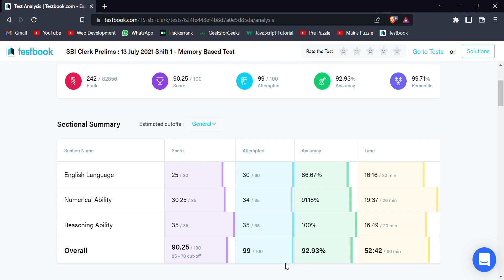SBI Clerk Memory Based Paper | 99.7+ Percentile | Testbook Mock | Backbenchers Motivation